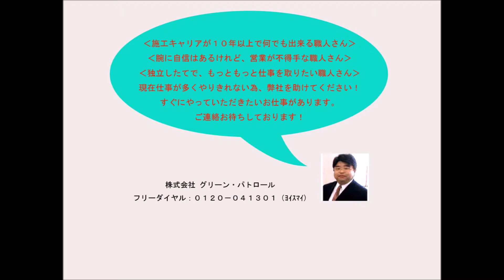平塚市 レンガ・タイル職人／協力会社 求人募集！